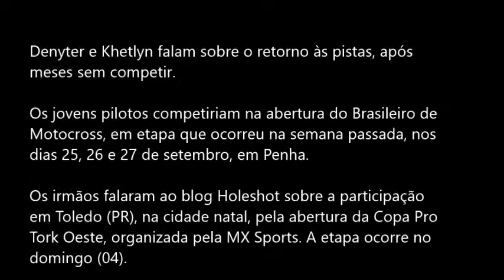Denyter e Khetlyn disputam Copa VX em retorno ao Velocross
Os jovens pilotos competiriam na abertura do Brasileiro de Motocross, em etapa que ocorreu na semana passada, nos dias 25, 26 e 27 de setembro, em Penha, mas um problema de saúde familiar os impediu, já que membros da sua casa, foram contaminados pelo Covid 19.

 Ambos os pilotos foram liberados e falaram ao blog Holeshot sobre a participação em Toledo (PR), na cidade natal, pela abertura da Copa Pro Tork Oeste, organizada pela MX Sports. O evento ocorre no domingo (04), na pista MW.